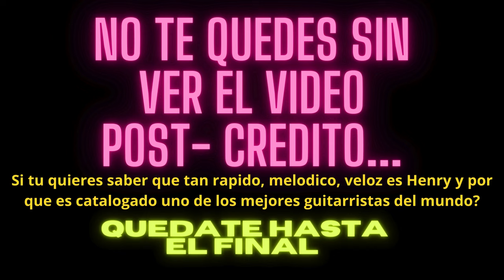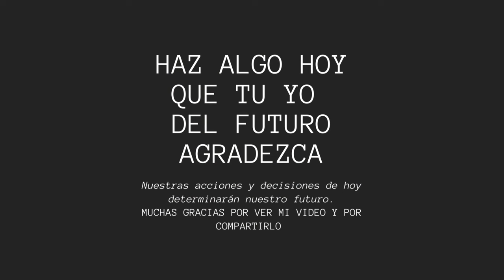SI APRENDES esta MELODIA EN GUITARRA traerás ALEGRIA a tu NAVIDAD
MIS REDES 🎸👌

Además conmigo aprenderás a tocar la guitarra de forma sencilla, rápida y eficaz, gracias a mi empresa de producción musical y clases de música online a nivel mundial.

En mis clases de guitarra online, aprenderás a tocar las seis cuerdas con la misma precisión. Es decir, que vas a poder tocar todos tus temas con precisión, incluso los que requieren una mayor flexibilidad.

Si prefieres clases privadas online,  déjame saber en que estas interesado,  escríbeme a mi email y te responderé de vuelta de correo con la información que necesitas acerca de las suscripciones privadas a mis clases online, aprovecha ya mismo, tengo mucho material para ti.